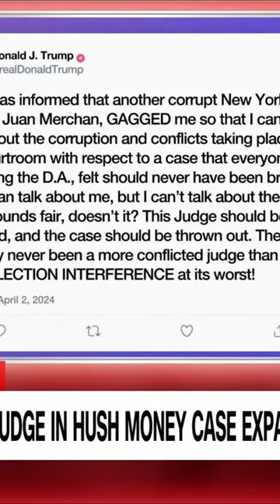Trump REACTS as Judge Expands Gag Order in Hush Money Case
Delve into the latest development in Trump's hush money case. Judge Juan Merchan has expanded the gag order on the former president after his fiery social media attacks against the case, prosecutors, the legal system, and even the judge's daughter. With the trial looming in less than two weeks, tensions escalate.